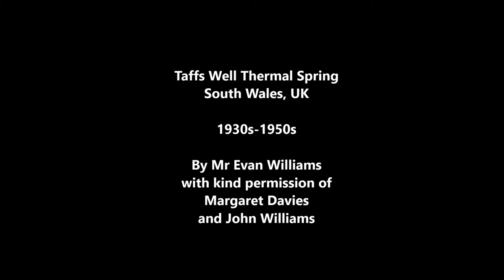Taff's Well Thermal Spring, South Wales UK. Cinie film estiamted 1950s.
Taff’s Well or Ffynnon Taf in Welsh is a village located north of Cardiff, South Wales, UK.

This cine film was filmed by Mr Evan Williams and recently donated by his family members Margaret Davies and John Williams. Margaret and John have kindly given their permission for the films to be uploaded to YouTube for the enjoyment of the public, residents past and present of Taff’s Well and anyone who may have a connection or interest with the area.

The cine film was converted into digital files by Rhondda Cynnon Taf County Borough Council in support of the ‘Friends of Taff’s Well Park’ group.

More information on the Taff’s Well Thermal Spring can be found on the Wikipedia page:

Gareth Farr
April 2015